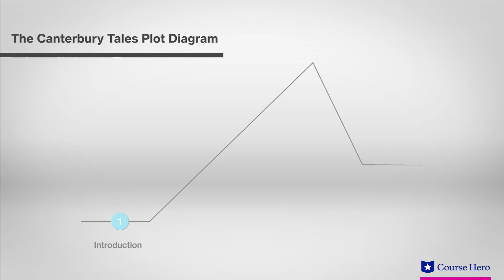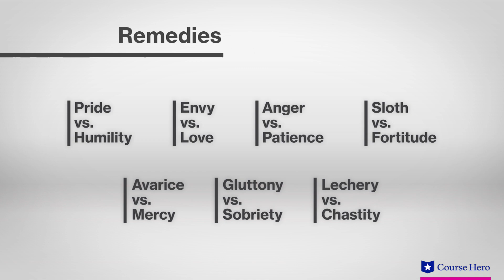The Canterbury Tales | Plot Summary | Geoffrey Chaucer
Summarize videos instantly with our Course Assistant plugin, and enjoy AI-generated quizzes Download the free study guide and infographic for Geoffrey Chaucer's collection of stories The Canterbury Tales

Course Hero's video study guide provides in-depth plot summary and analysis of Geoffrey Chaucer's collection of stories The Canterbury Tales.

Download the free study guide and infographic for Geoffrey Chaucer's collection of stories The Canterbury Tales